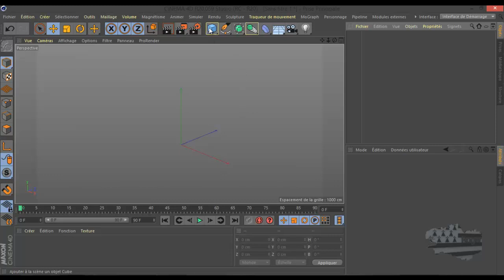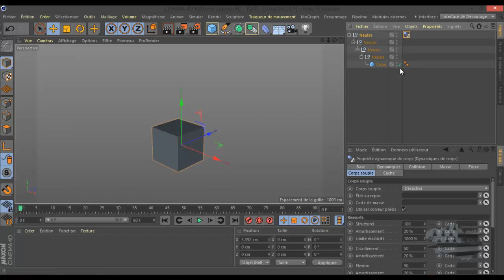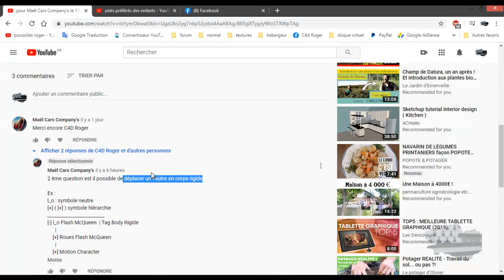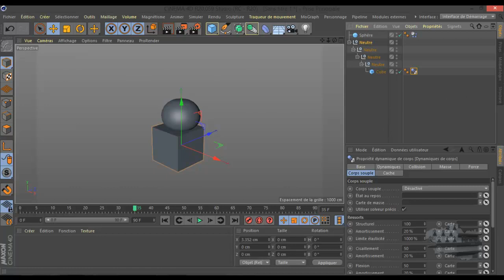pour Maël Cars Company's le 190520